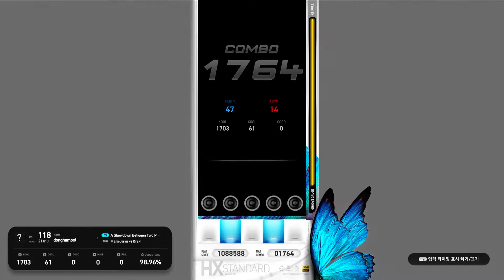EZ2ON REBOOT : R A Showdown Between Prideful Geniuses 5K LV17